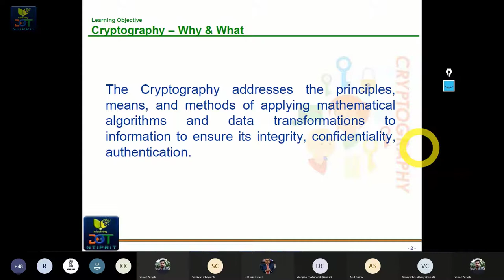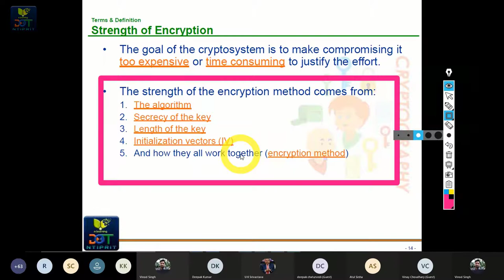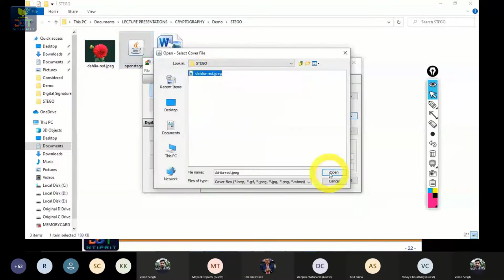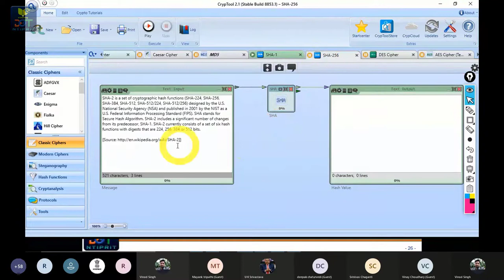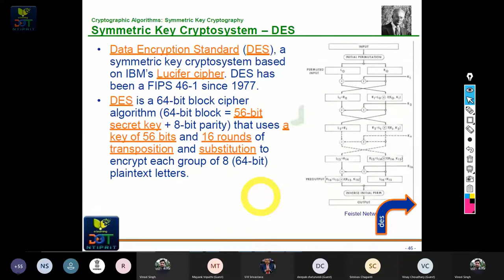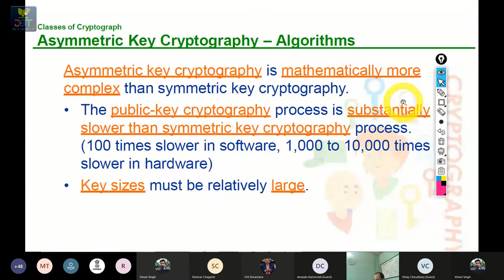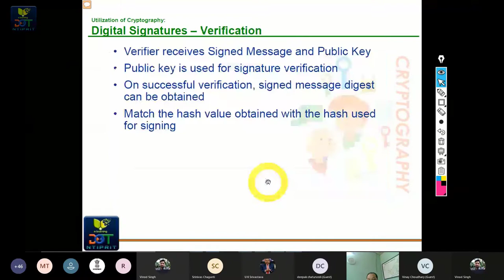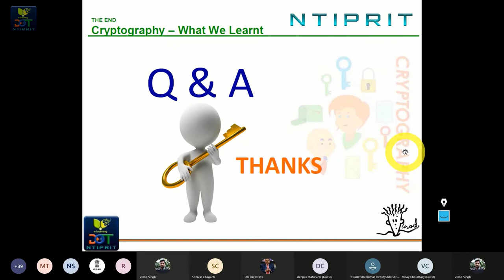Cryptography - Explained with Live Demonstrations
In this session you will learn about :
Fundamentals of Crypto-systems
Steganography
Symmetric and Asymmetric Encryptions
Cipher techniques
Hash functions
Public Key Infrastructures
Digital Signatures
Digital Certificates

The session is well elaborated with live demonstrations also.